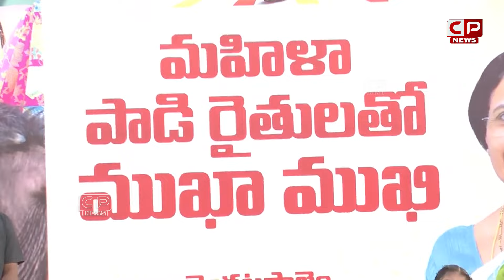మహిళా పాడిరైతులతో భువనమ్మ ముఖాముఖి | Bhuvanamma's With Women Dairy Farmers | AP Politics | Cp news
CP News is the popular Telugu News channel across Andhra Pradesh. We provide 24 hours news coverage, news analysis covering political news, sports, entertainment, Telugu comedy and Tollywood movie promotions. Free Telugu News Channel, 24/7 news Telugu channel.